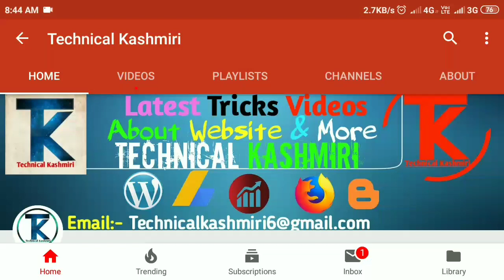Top 5 Singers of Kashmir | Kashmiri Top Singers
technical kashmiri

and don't forget to wist on my site___